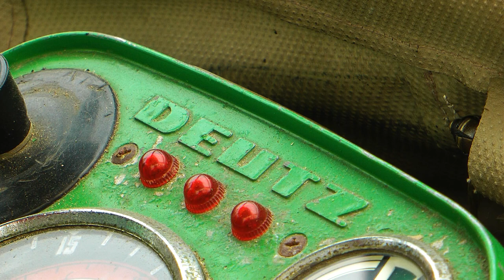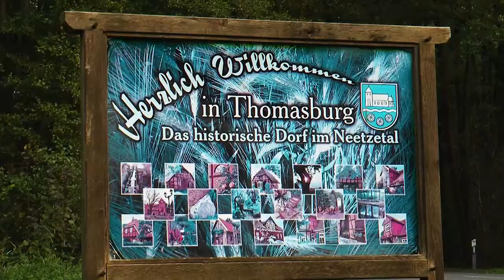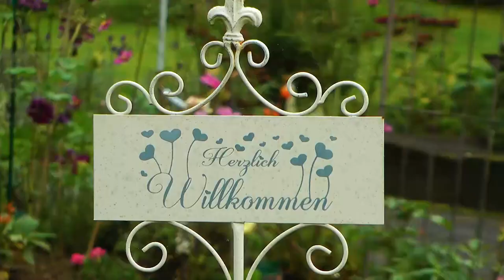'Last Order' Amigo 33 mit Deutz 3005 am 17.10.2017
Der Transport des Bootes Amigo 33 zu ihrem Winterlager mit dem Deutz 3005 fand an einem warmen Herbsttag im Oktober 2017 statt.

Die Musik ist unter Creative Commons Lizenz und dadurch GEMA - frei.
Ich verwende sie nur zu meinem privatem Video (Private Multimedia) als Hintergrundmusik, also Commercial free.